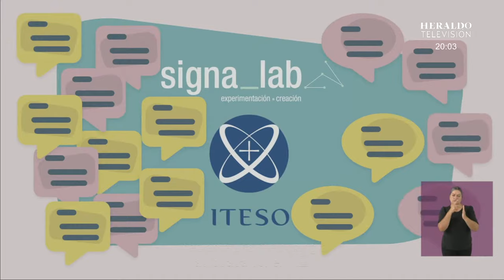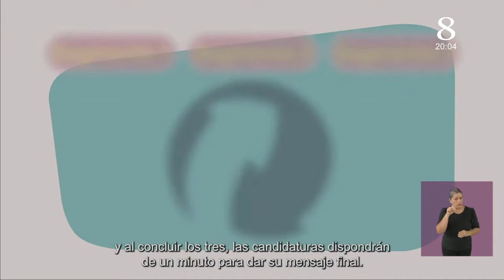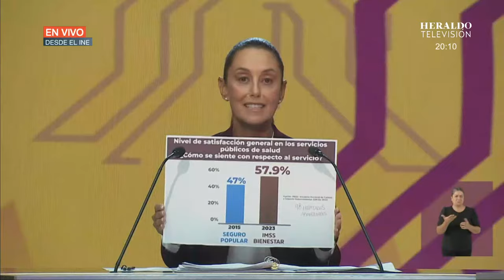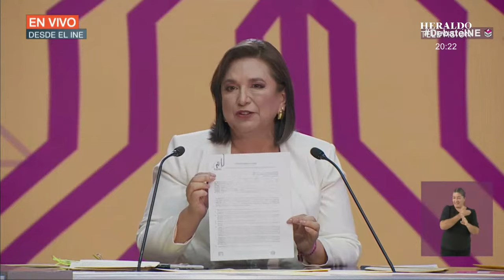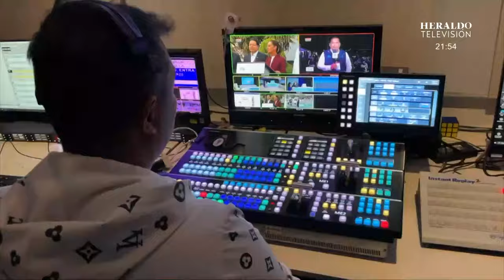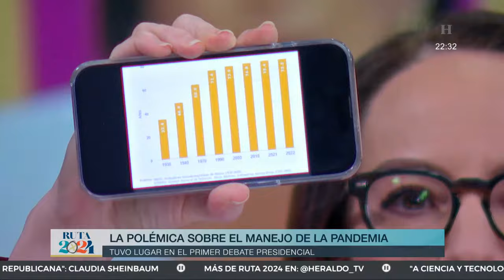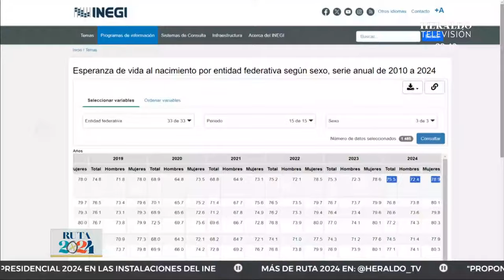Primer debate presidencial entre Álvarez Máynez, Gálvez y Sheinbaum | Ruta 2024 en Heraldo TV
Este domingo 7 de abril se lleva a cabo el primer debate presidencial entre Jorge Álvarez Máynez, Xóchitl Gálvez y Claudia Sheinbaum, a través de El Heraldo de México.

Conoce todas las propuestas de los candidatos que competirán por la presidencia de México y no te pierdas todos los detalles en nuestro cobertura especial de Ruta 2024.